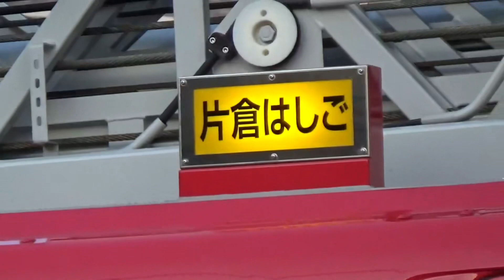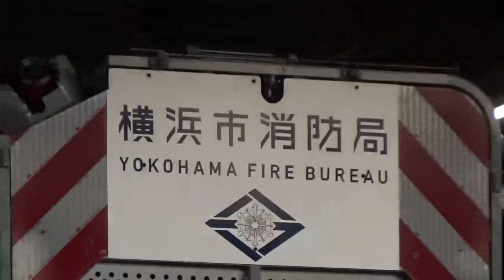【赤色灯点灯もあり！】更新したばかりの片倉はしごをじっくり見てみよう！